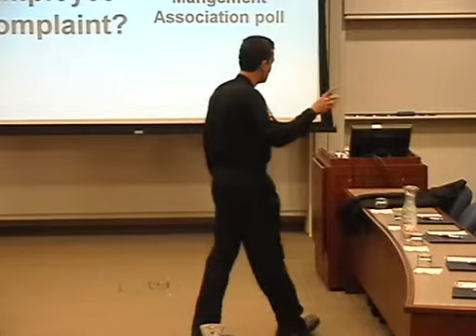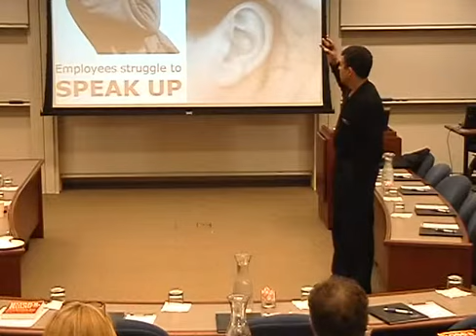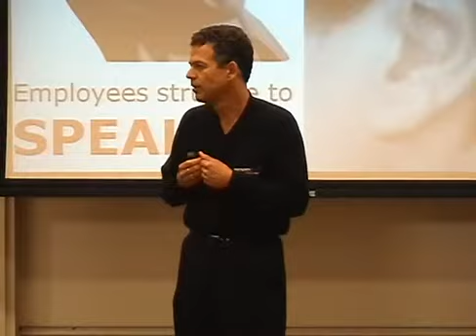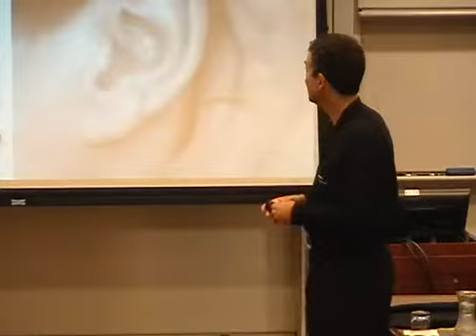Bob Rosner on "Bossing" Part 1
Bob Rosner, author and employee retention expert, challenges HR to change the dynamic of bossing.